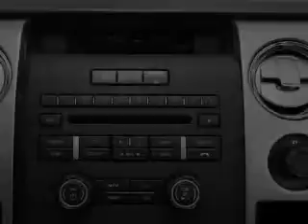2011 Ford F-150 - Tomah WI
Phone:
Year: 2011
Make: Ford
Model: F-150
Trim:
Engine: 3.5 liter 6 cylinder 24 valve
Transmission: 6-Speed Automatic
Color: White Platinum Tri-Coat Metallic
Mileage: 37809
Address:
1200 North Superior Avenue